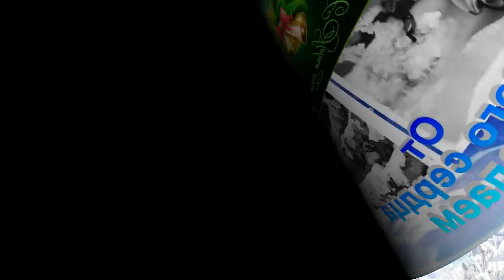ОРИГИНАЛЬНАЯ ВЕСЕЛАЯ ПЕСНЯ С НОВЫМ ГОДОМ всех поколений с 40 года по 2018 год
Поздравление С НОВЫМ 2019 ГОДОМ всех поколений с 1940 по 2018 год